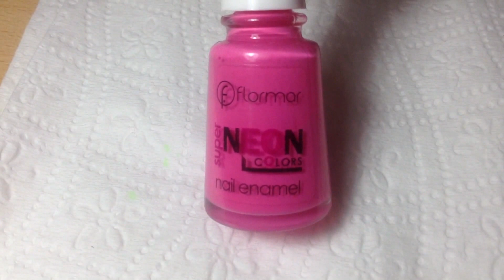Kissed Nail Art !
Nail art Designs - EASY !! Nail Polish for Beginners to design

Nail Art - Tutorial - nails trends 2014

1-) Pink Nail Polish
2-) Red Nail Polish
3-) Green Nail Polish
4-) Polisher
5-) Dot Tool Pen

Use the good old days
Goodbye to discuss in my next video :)